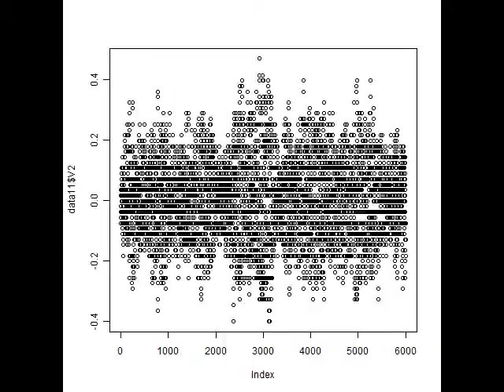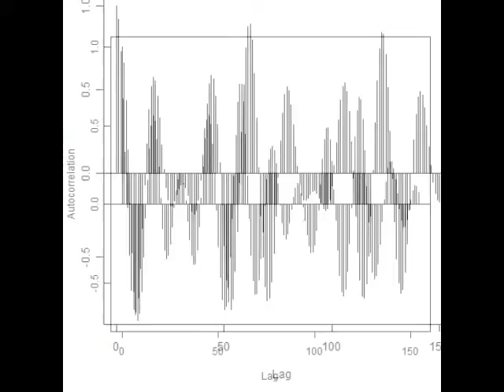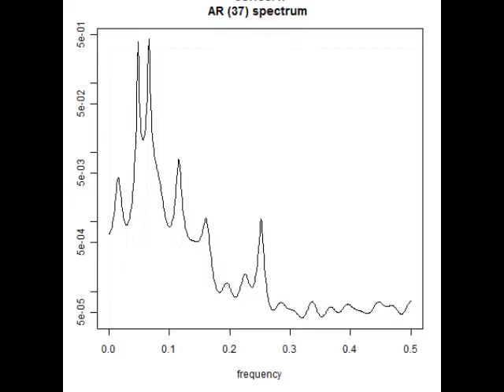超音波システム研究所のコンサルティング対応